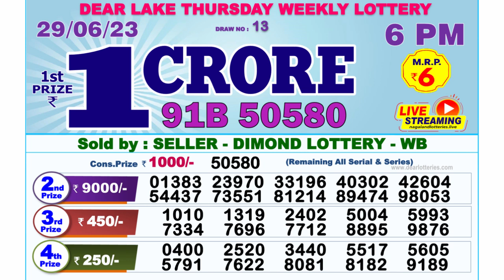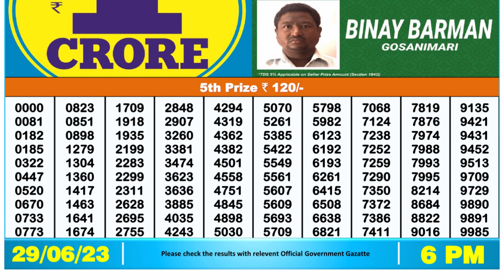Dear Lottery Sambad 6pm today 29.06.23 Nagaland State Lottery Result